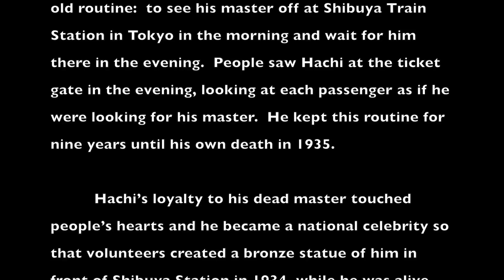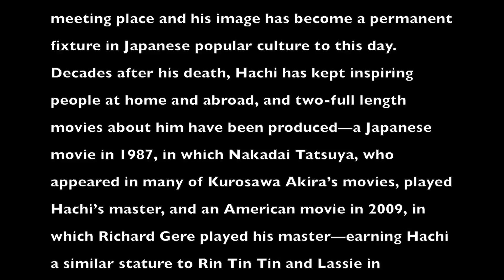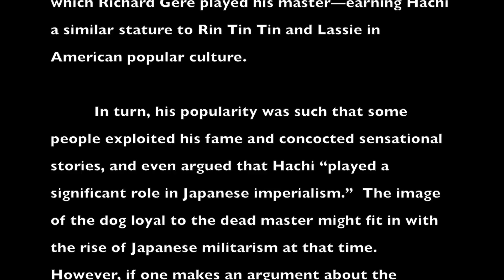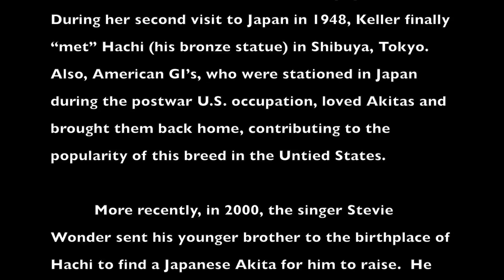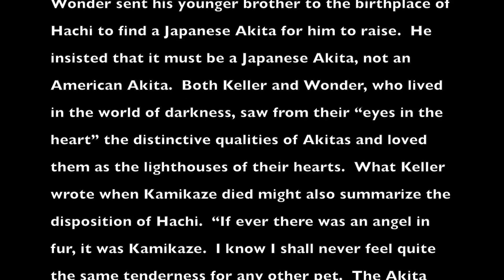HachiVideo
This video is about Hachi-ko (Hachi), the Loyal Dog in Japan.